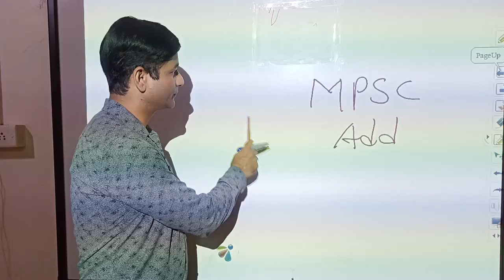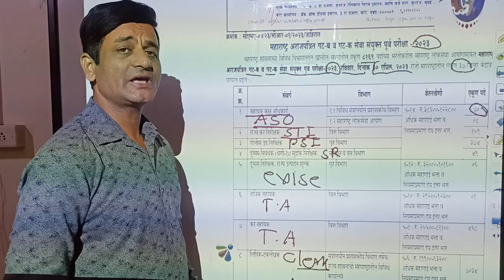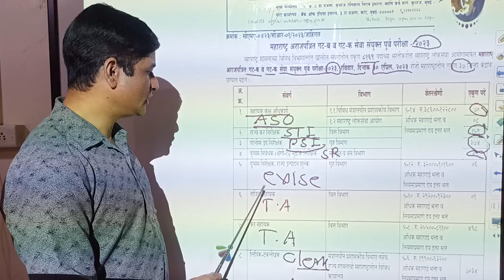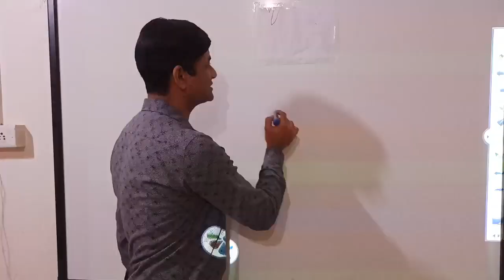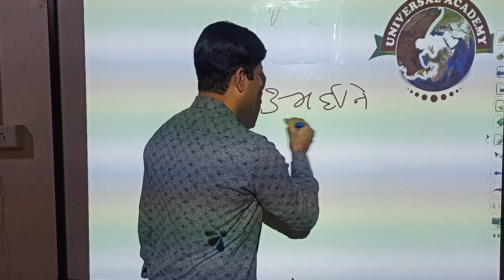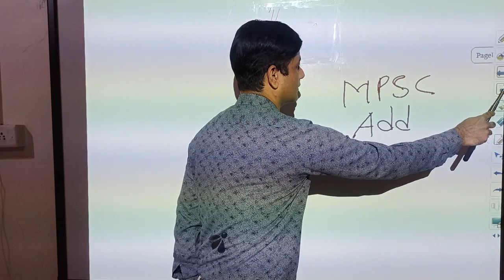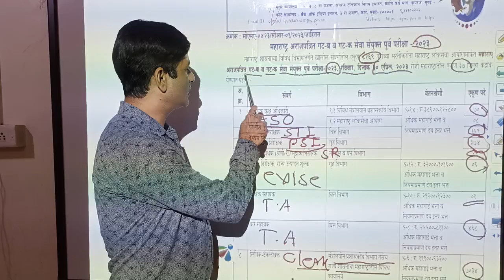MPSC advertising,,,महाराष्ट्र लोकसेवा आयोग जाहिरात 2023